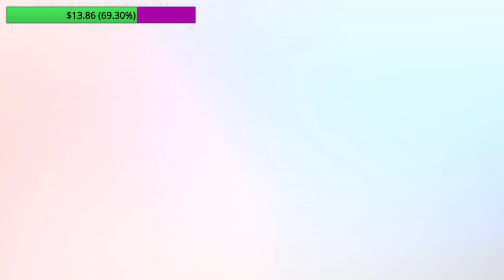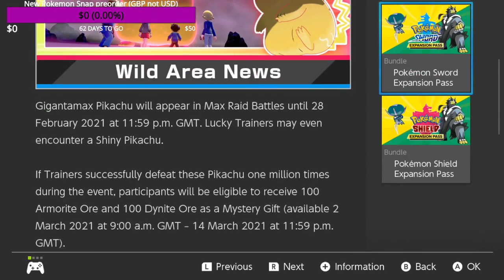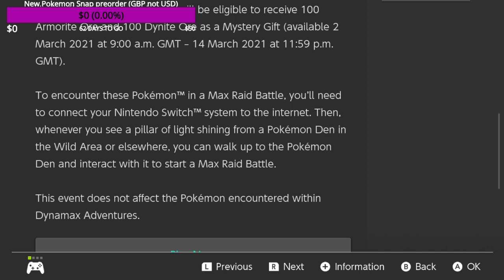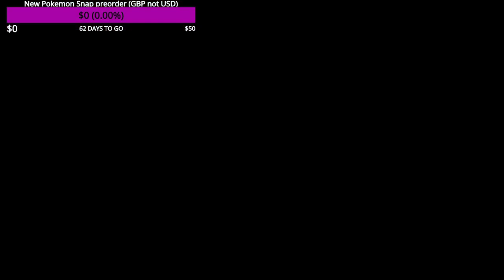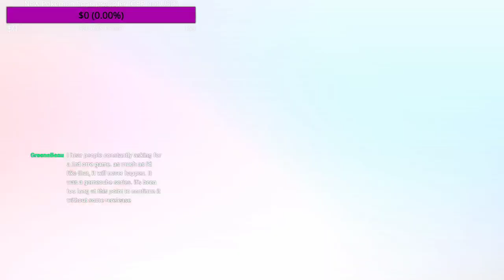Pokemon presents discussion and catching gigantamax pikachu